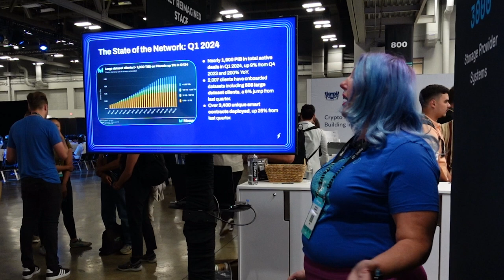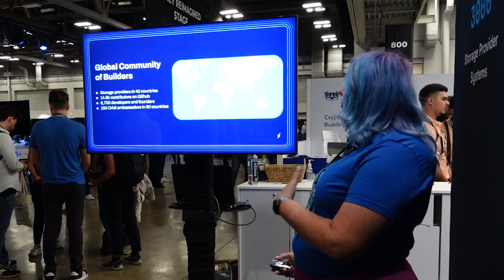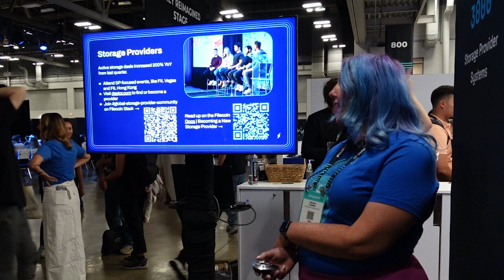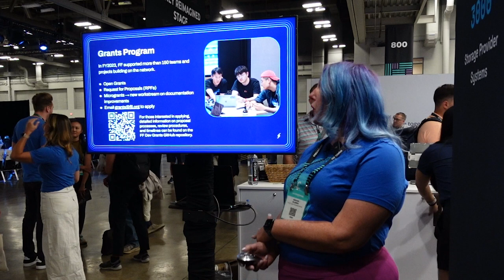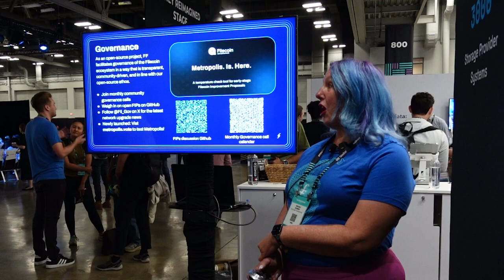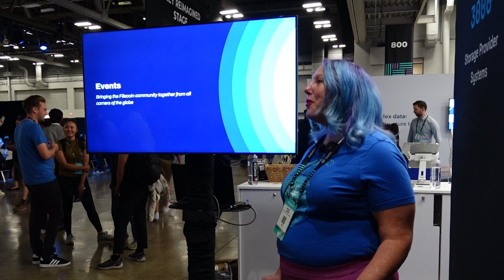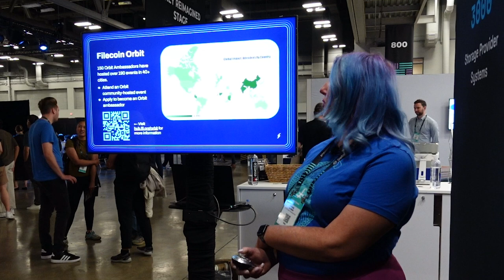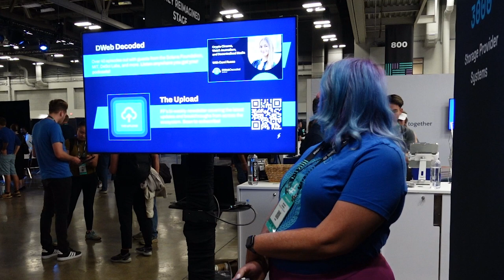How to Get Involved with Filecoin | FF @ Consensus 2024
Speaker: Megan Klimen, Founding Officer, Filecoin Foundation